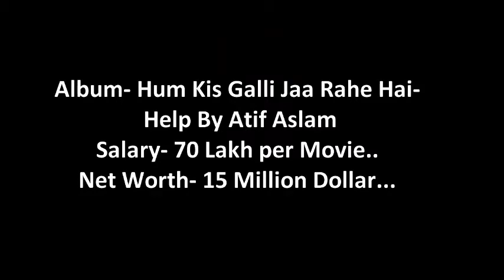Punjab Special | Neeru Bajwa || Birthday Status | Greetings & Best Wishes | Short Bio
Today We Celebrate our "One n Only Neeru Bajwa".. Birthday. Just Aswm.